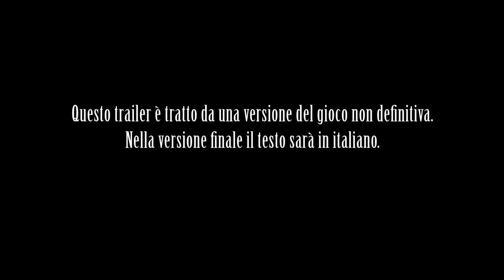FF XIII-2 il video della demo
presenta il video della demo di Final Fantasy XIII-2